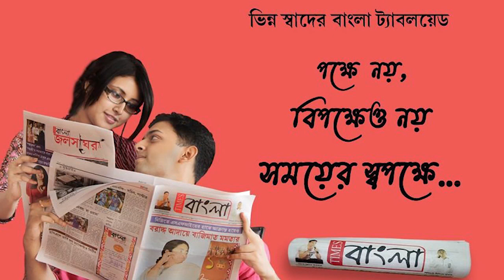পুনরায় চেলিয়ামা গ্রাম পঞ্চায়েত তৃণমূল এর দখলে, বাতিল হলো অনাস্থা